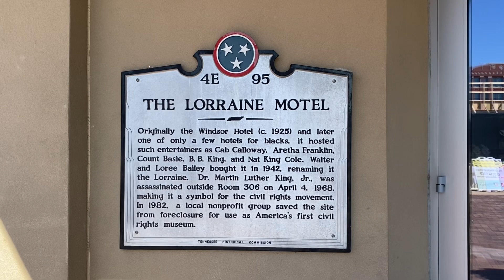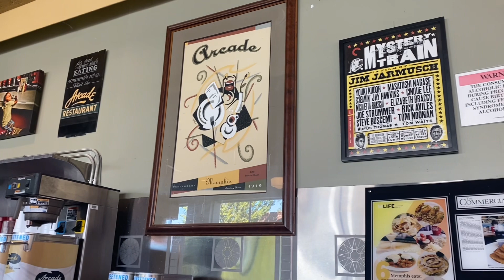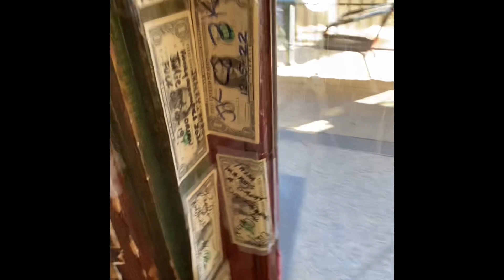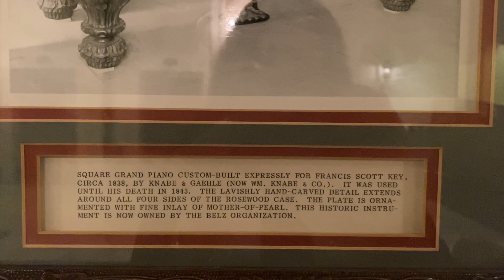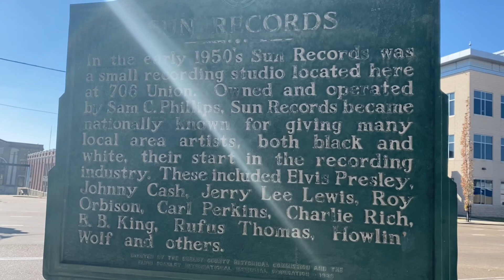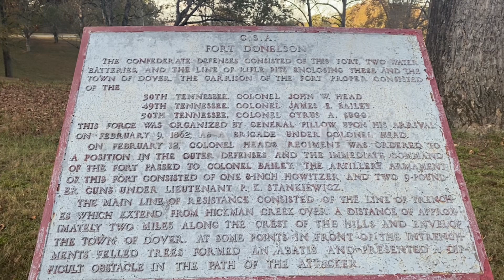One Day in Memphis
Road trip from Texas for a stay in Memphis.